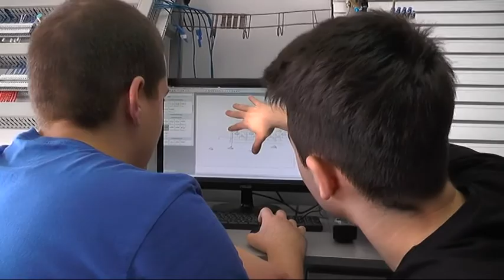UČENICI TEHNIČKE ŠKOLE OSVOJILI PRVU NAGRADU NA GALAKSIJA KUPU